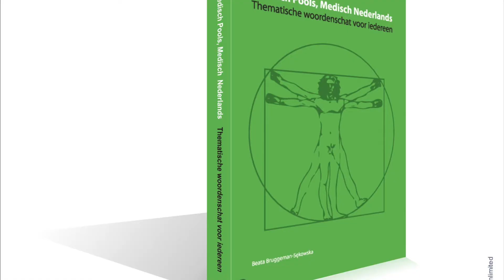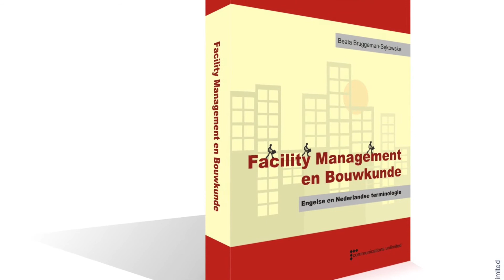Latvian Elena in WonderLimburg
Elena Tezhe comes from Riga, Latvia and is now living in Maastricht. She is a very talented artist and will share in the exclusive interview with our International Journalism Center her story. She will tell us about her new life in Maastricht, Limburg and her life in Riga.
 Exclusive on our International Journalism Platform Communications-Unlimited.nl we are publishing a series of interviews with amazing international women coming from 11 countries on 5 continents and living in amazing Netherlands!!!
Check out what they love about this country and check out their stories.